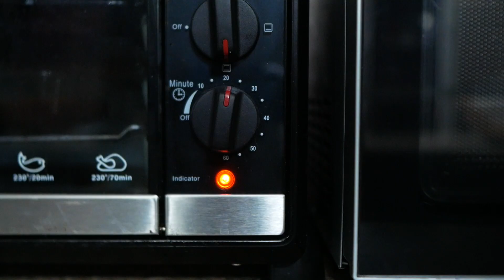Baking Brownies | ASMR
This is my first attempt at an ASMR video! Hopefully you guys enjoy it 🙂